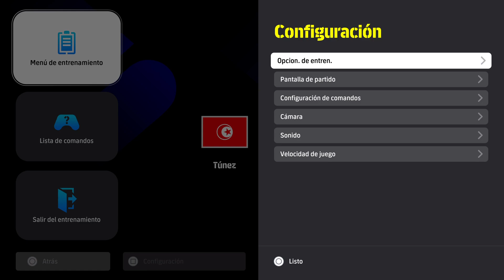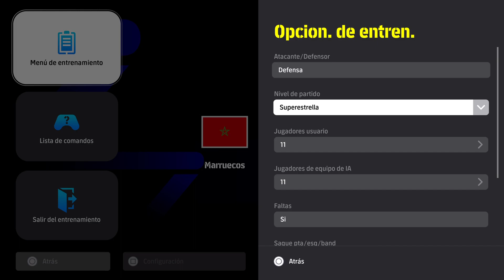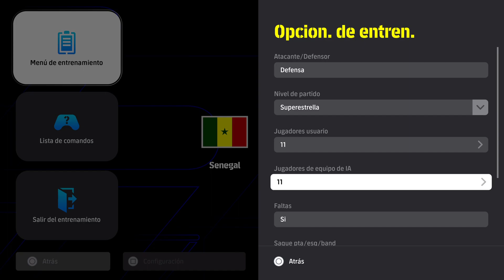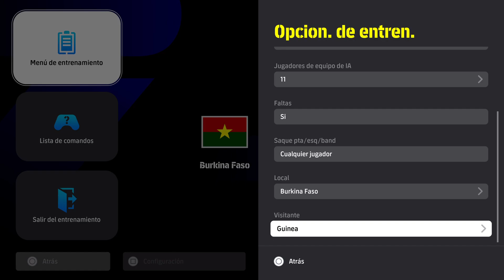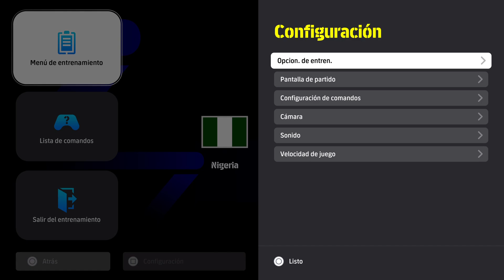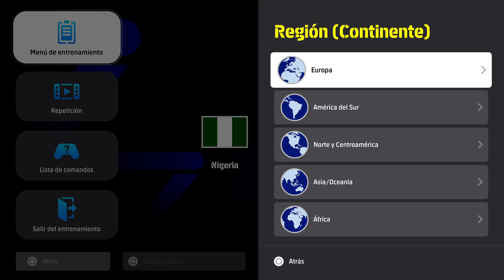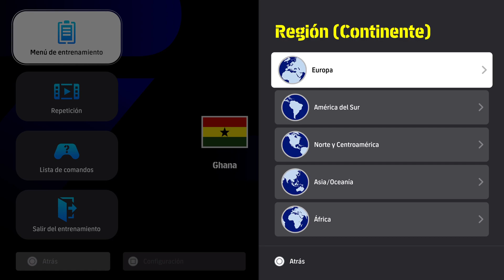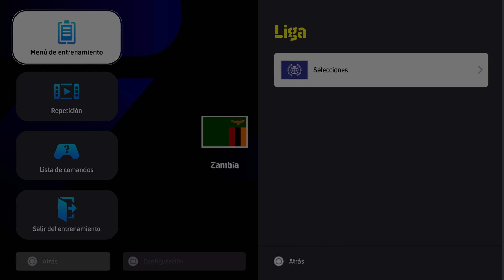COPA AFRICANA DE NACIONES TUNEZ eFootball 2024